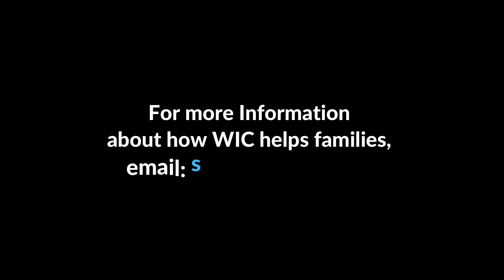Minute with WIC | WIC is So Much More Than Food Benefits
Moms appreciate the breast-feeding support they receive from WIC. Our mission is to lead California communities to nourish, educate, support, and empower families in building a healthy future.